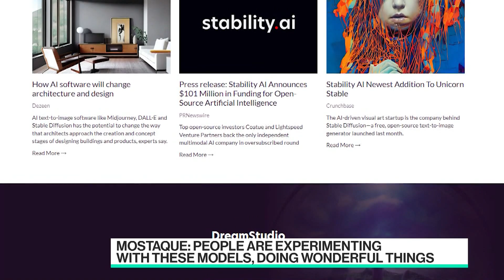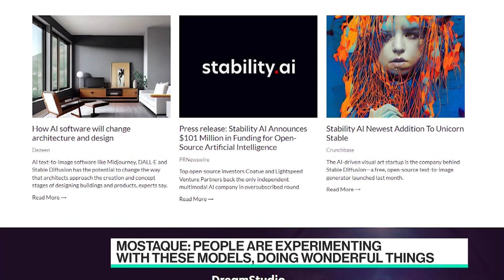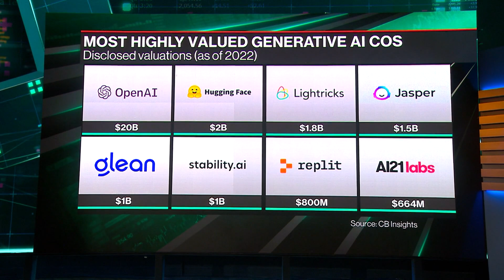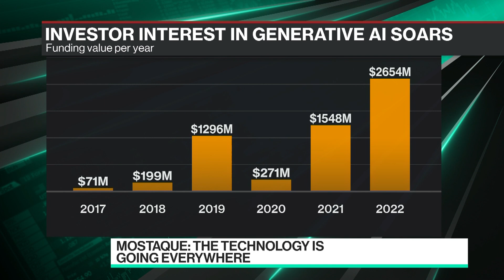StableLM Takes on ChatGPT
Stability AI CEO Emad Mostaque joins Caroline Hyde and Ed Ludlow to discuss the company's release of a ChatGPT-like language model called StableLM, and about the need for more standards around this new technology.